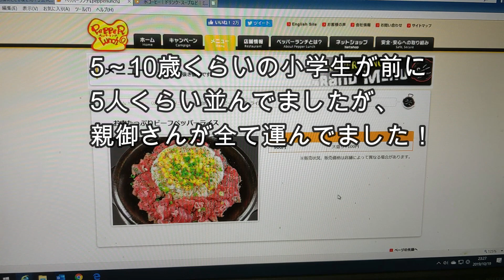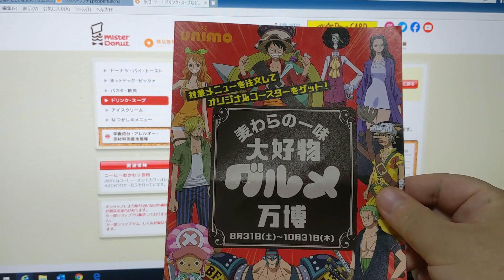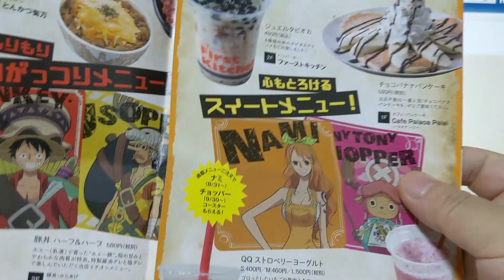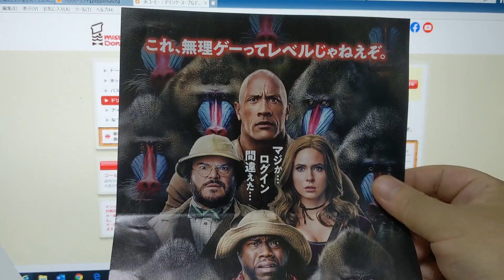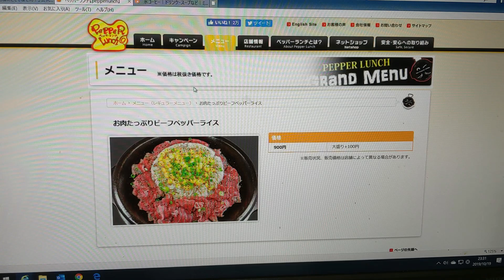記憶にございません お肉たっぷりビーフペッパーライス 麦わらの一味の大好物グルメ万博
ユニモちはら台に行ってきました！
相方が、なんで急に映画を見に行こうと言い出したのかは
完全に腑に落ちました(^^)/

映画は良いですね！
1,000円くらいで見られればチョコチョコいけるんですけど。。

それにしてもシティーハンターは気になります。
「もっこり」をどう表現するんだろう？？